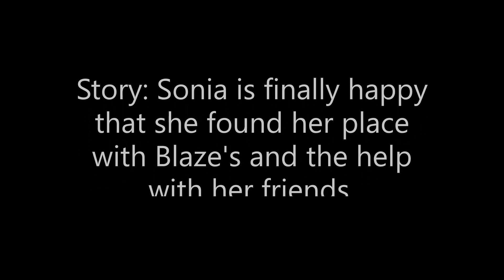Sonic Girls in MLP: FG - Right There In Front Of Me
I do not own Sonic and MLP. I do this for fun!

Story: Sonia is finally happy that she found her place with Blaze's and the help of her friends.

Sonia - Sci Twi
Blaze - Sunset Shimmer
Tikal - Applejack
Wave - Rainbow Dash
Cosmo - Fluttershy
Amy - Pinkie Pie
Rouge - Rarity

Lyrics...

Sonia-
I spent so much time searchin, lookin' for somethin' more.
Diggin' holes too deep and opening every door.
And when you stand too close, yeah, the picture's never clear.
And when you look too far away, it all but disappears.

And it was right (right) there in front of me! (Oh-oh, ah-oh-oh!)
Just too close for me to see! (Oh-oh-oh, oh-oh-oh-oh!)
Sometimes the things you want are not the things you need!
And it was right there in front of me!

Blaze-
There was a time before I didn't know where I belonged.
I thought I needed more and that I couldn't get along.

Sonia & Sunset Shimmer-
But who I am was all I ever needed.
And when I faced that test, I finally succeeded!

Oh, whoa-oh, oh-whoa-oh!

Sonia & Sunset Shimmer-
And it's all I'll ever need!

Oh, whoa-oh, oh-whoa-oh!

Oh, whoa-oh, oh-whoa-oh!

Oh, whoa-oh, oh-whoa-oh!
And it was right there in front of me-ee-ee!
All this time it was in front of me!